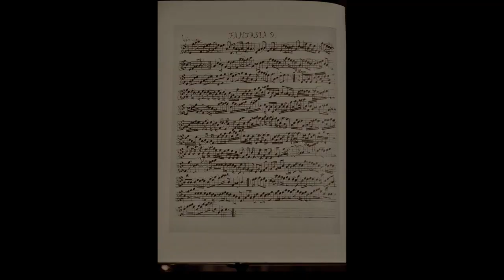G.Ph.Telemann, Fantasie Nr.9, Klaus Holsten, Traversflöte, Querflöte, Einführung, Hören & Verstehen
English follows German

Hören & Verstehen
G.Ph. Telemann, Fantasie Nr. 9
Klaus Holsten, Traversflöte, Einführung, moderne Querflöte

 „Hören und Verstehen“ ist eine Veranstaltungsreihe der Europäischen Akademie der Heilenden Künste e.V. im Klanghaus am See in der Nähe der Insel Usedom.
Musikstücke werden live gespielt und mit einer Einführung vorgestellt. Der musikgeschichtliche Rahmen, Analyse der Form, instrumentenspezifische Aspekte und der emotionale Raum werden erfahrbar und schaffen eine erweiterte Dimension des Hörens.
Dieses Video widmet sich der 9. Fantasie in E-dur aus den 12 Fantasien Georg Philipp Telemanns. Sie sind Standardliteratur und zugleich hohe Herausforderung. Telemann, der selbst Traversflöte spielte, fächert mit den 12 verschiedenen Tonarten des Zyklus den Klangfarbenreichtum dieses Instruments auf. Unter dem Titel „Fantasia“ hat er auf kleinstem Raum einen formenreichen kompositorischen Mikrokosmos geschaffen, den auszuleuchten stets aufs Neue fasziniert.
Klaus Holsten, der sowohl mit der barocken Traversflöte als auch mit der modernen Querflöte konzertiert und unterrichtet, spielt diese 9. Fantasie, die mit ihren vier Kreuzen auf der barocken Traversflöte eine besondere, transparente Klangfarbe mit sich bringt, zu Beginn des Videos auf dem historischen Instrument und am Ende auf der modernen Querflöte. Mit einer Einführung öffnet er eine Tür ins Innere dieses kleinen Meisterwerks.

Aufnahme: Mai 2021, Klanghaus am See, in der Nähe der Insel Usedom
Technische Realisation: Klanghaus Tonstudio – Markus Ziegenhagen

P.S.: bei Minute 13.17' ist uns ein Schnittfehler unterlaufen, den wir hier nur schriftlich korrigieren, um die Präsentation des Videos nicht noch einmal neu starten zu müssen.
Es fehlt das Wort: Gis-moll

G.Ph. Telemann, Fantasy No. 9
Klaus Holsten, transverse flute, introduction, modern flute

 "Listen and Learn" is a series of events organized by the European Academy of Healing Arts in the Klanghaus am See in Northern Germany near the island of Usedom.
Pieces of music are played live and presented with an introduction. Music-historical framework, analysis, instrument-specific aspect and the emotional space of the piece become tangible and allow for an expanded dimension of heraring.
This video is dedicated to the 9th fantasy in E major from the 12 fantasies of Georg Philipp Telemann. They are standard literature with great challenge. Telemann, who himself played the traverse flute, uses the 12 different keys to dwell on the diversity of timbres of this instrument. He has created a rich compositional microcosm in the smallest of spaces which he calls ‘Fantasia’. To go exploring in this music is a highlight for every flute player.

Klaus Holsten, who plays concerts and teaches both the baroque traverse flute and the modern traverse flute, plays this 9th fantasy, which in this key brings with it a special, transparent timbre, at the beginning of the video on the historical Instrument and at the end on the modern flute. With an introduction in between, he opens a door to the interior of this little masterpiece.

Recording: May 2021, Klanghaus am See, near the island of Usedom, Germany
Technical realisation: Klanghaus Tonstudio - Markus Ziegenhagen

At 13:17' an editing error occurred that we only correct in writing so that we don't have to restart the presentation of this video.
The word missing is: Gis-moll (G sharp minor)